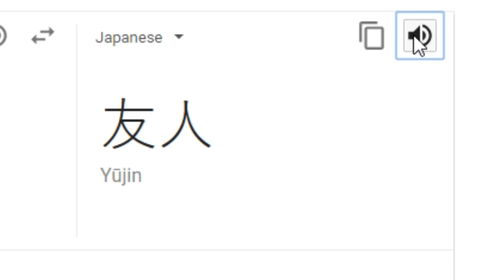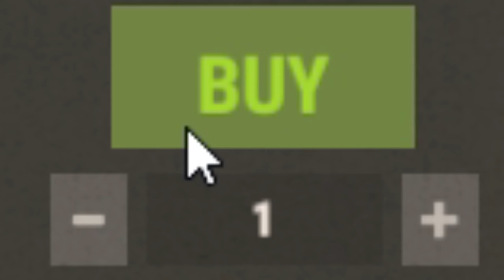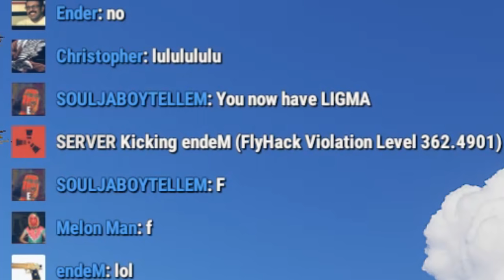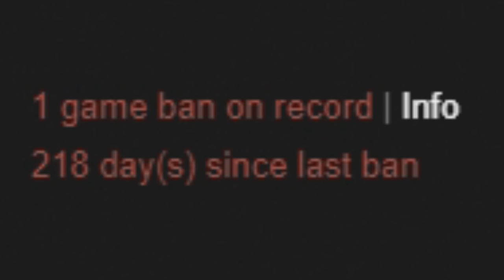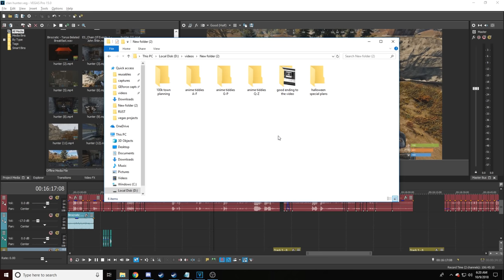THE CLAN HUNTER - Rust Solo Survival (Part 2/2)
Thumbnail artist (GO FOLLOW NOW SO HE MAKES ME MORE ART!)

Big thank you to my patrons:
Accipiter
Adept
Admiral Waffles
immatman
Gabmonster03
Levi Gavreau
Soap Turtle
Sven the Nord
That Welsh Guy
True
Xeno
Adult Baby
Carlos Budeeny
exKalibur
Mike Ameripour
Mike Mulhausen
Norm
Rhys
Riley Young
Sacha
The Green Head Guy
Zane Kennedy

Specs:

Memory:  G.SKILL NT Series 16GB (2 x 8GB) 288-Pin DDR4 SDRAM DDR4 2400 (PC4 19200) Intel Z170 Platform / Intel X99 Platform
Storage: 512GB SSD + 2 TB HD